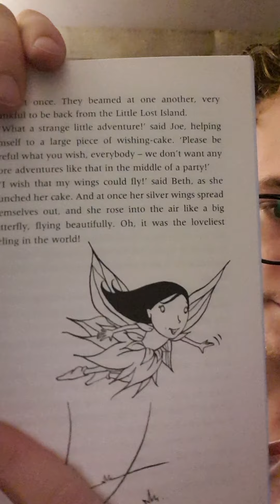Book 1, Chapter 28: The Little Lost Island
The Faraway Tree is a series of popular novels for children by British author Enid Blyton. The titles in the series are The Enchanted Wood (1939), The Magic Faraway Tree (1943), The Folk of the Faraway Tree (1946), and Up the Faraway Tree (1951).
Read by Abe Hartshorne